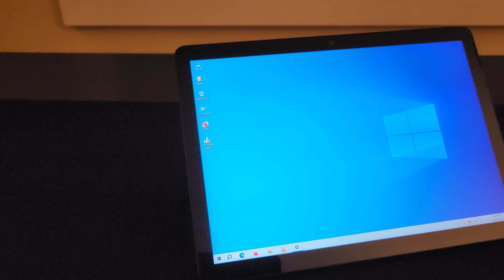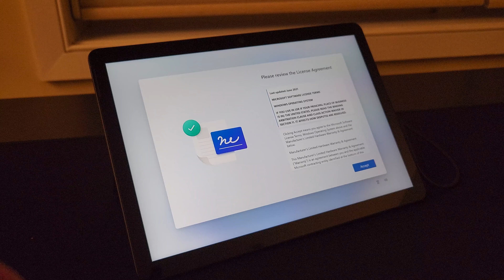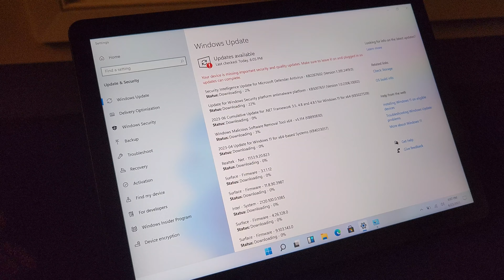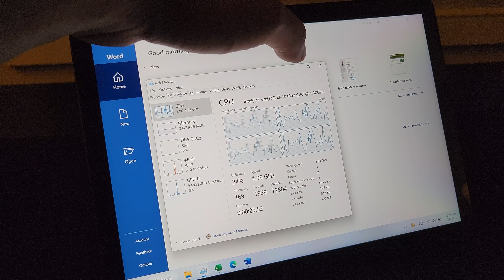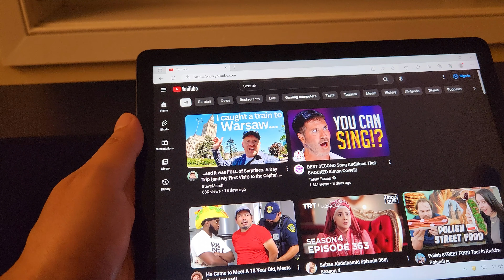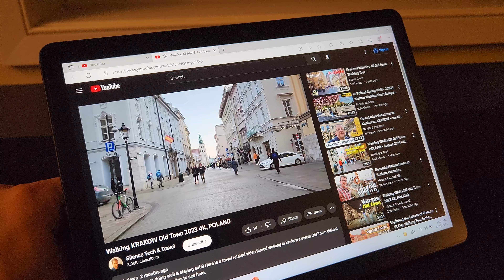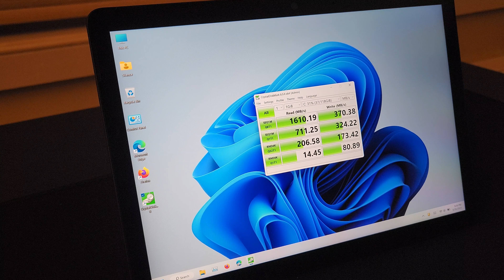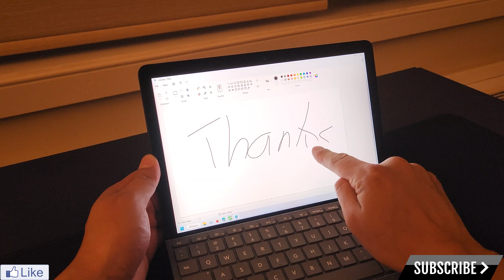The Microsoft Surface Go 3 Core i3 Tablet | Unboxing & Review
Finally have been able to get my hands on the Microsoft Surface Go 3 with the upgraded Intel Core i3 Model. Check out the full unboxing, review, and see how the top model Surface Go performs out of the box with the upgraded CPU.

Be sure to click on that LIKE button if you enjoyed and found this video useful. Stay safe everyone!

This particular tablet has:
- Intel Core i3-10100Y CPU
- 8GB of RAM
- 128GB SSD HD
- Windows 11 Home in S (switched off S mode)
- 10.5" 1920 x 1280 Screen

0:00 Intro
0:35 Unboxing
4:30 First Boot and Initial Setup
10:01 Lot of Updates
10:20 Post Updates & Multiple Applications Test
14:20 Rebooting Time
18:20 4K Video Test
23:56 Power On Time
27:05 Disk Benchmarks
29:26 Final Thoughts